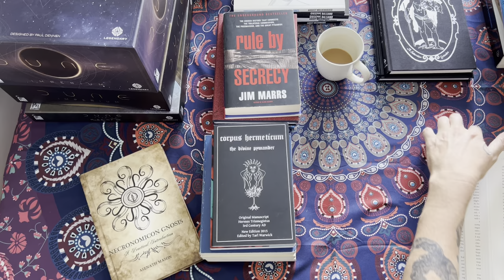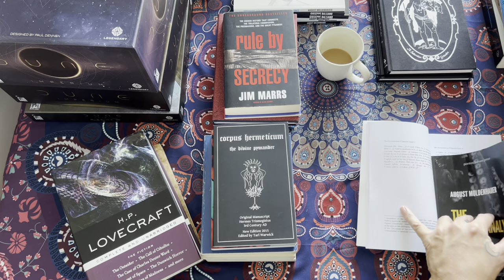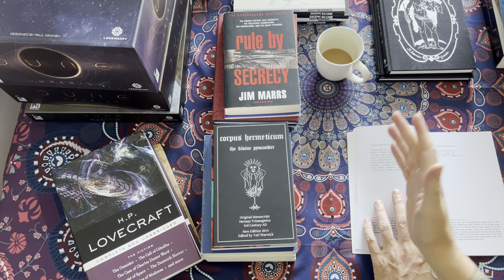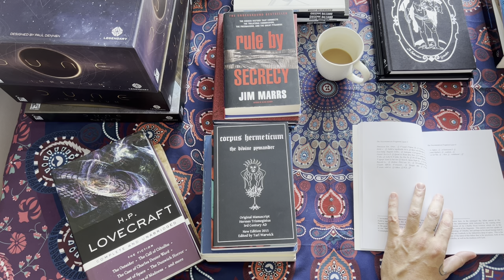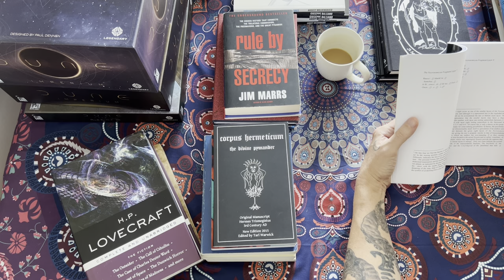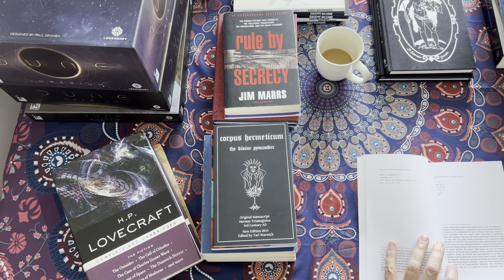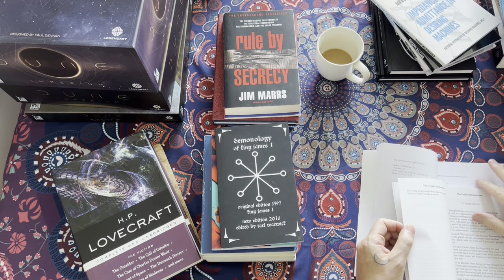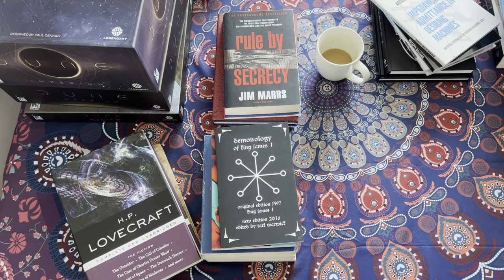Necromancy of Nyarlathotep: Lecture 2 - Psychoanalysis of R'lyeh, Crawling Chaos & Sleeping Cthulhu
Pontos Fathom Press presents a lecture on The Necromancy of Nyarlathotep: Lecture 2 - Psychoanalysis of R'lyeh, Crawling Chaos & Sleeping Cthulhu. This week we will explore  Moldenhauer's Psychoanalysis of R'lyeh in relation to Lovecraft's concept of Crawling Chaos, as well as unknowable texts like the Necronomicon Fragment of the Kathu Journals, and the relation to sleeping and dreaming Cthulhu.